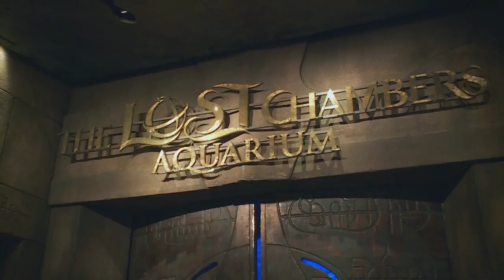Dubai Atlantis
According to legend, Atlantis was the island home of an advanced civilisation that fell victim to a catastrophe in the Atlantic Ocean.  That’s how the story goes – but Zahirah Variawa has encountered a new Atlantis – and we’re about to share her experience.